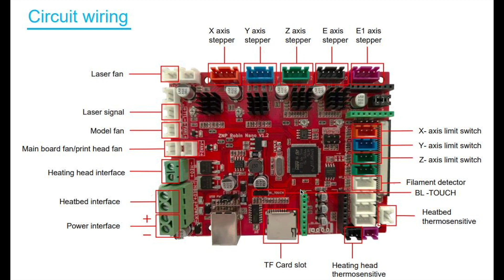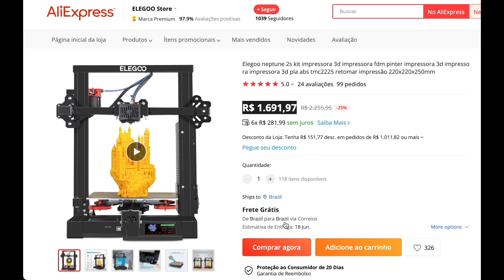A mais barata e melhor impressora 3d do AliExpress com estoque no BRASIL! Neptune 2s da Elegoo!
Neste vídeo falo sobre alguns fatores da Neptune 2s que ficaram faltando no vídeo anterior.
Após utilizar ela por mais de 1 mês, quase diariamente, será que ela realmente vale a pena pelos aproximados R$ 1500 reais?
Qualidade de impressão, barulho e possibilidade de conexão wifi, será que ela é boa pelo valor que está sendo pedido?

*Edit: Achei a placa compatível com o lcd, caso queiram que eu compre pra testar deixem no comentário! Caso tenha mais de 20 pessoas querendo que teste, eu compro pra testar! (link da placa

Considerando a possibilidade da compra do AliExpress com estoque no Brasil, sem chance de ser taxado, essa é uma das melhores oportunidades em questão a impressoras 3d no momento! Considero que ela é quase equivalente a Ender 3 v2, cada uma delas com seus pontos positivos e negativos, porém a Elegoo Neptune 2S para mim acaba sendo a melhor escolha!

Link Neptune 3
(Neptune 2s acabou estoque =/)

Link módulo Wifi
(outro link que está mais barato e já tem review brasileiro falando que funciona

Link Ender 3 v2 com 2 rolos de PLA

Impressoras 3d do Aliexpress COM ESTOQUE NO BRASIL, ENVIADO DO BRASIL, SEM CHANCE DE SER TAXADO! (Chega em 10-15 dias!).

Impressoras 3d entre 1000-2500 reais:
Minha escolha: Elegoo Neptune 3
Ender 3 pro
Anet et4x

Impressoras 3d acima de 3000 reais:
Minha escolha: Two Trees SP-5
QIDI i-mate S

Música utilizada: Rooster — Telecasted